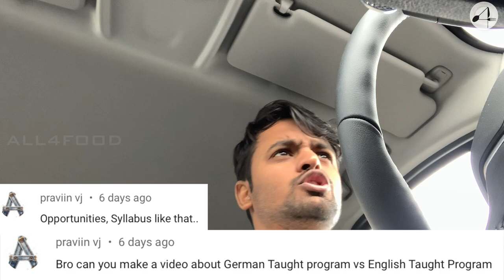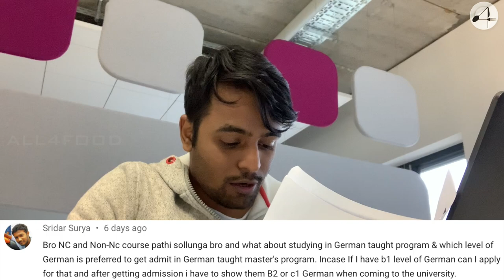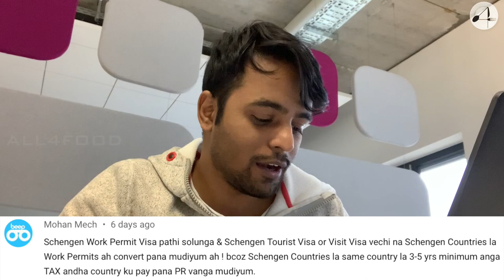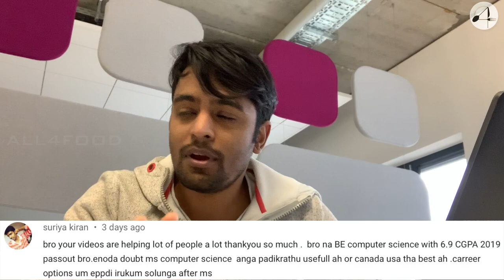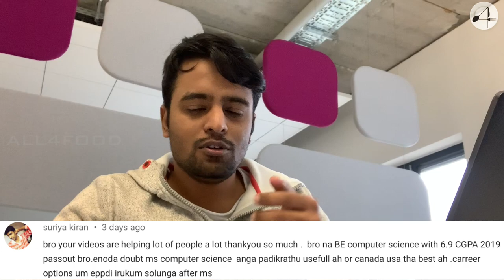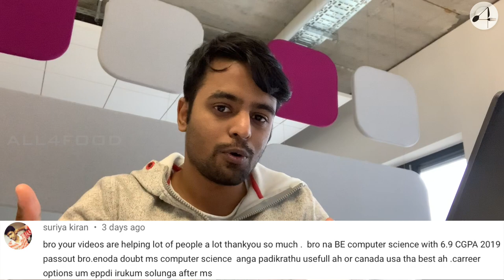German vs. English Taught Program | Study in Germany | தமிழன் பதில் | All4Food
Hi Friends,

தமிழன் பதில், is a new series in our channel in which I have planned to filter out top 10 comments from the questions you have asked in Youtube, Instagram and in our Whatsapp Group and I will be answering to each of them clearly along with my Personal Experience together which might help you guys and also your parents to decide, how is it to study in Germany, what are the difficulties you need to face, how to find job after studies in Germany, and so on and on in Tamil Language as Tamil Vlog

German Taught Program vs. English Taught Program - Study in Germany - தமிழன் பதில் - Episode 3

German vs. English taught program in Germany
German taught program vs. English Taught Program in Germany
public vs private university in Germany
difference between Technical university and applied science university in Germany
difference between public and private university in Germany
Technical university vs university of applied sciences in Germany
Part time jobs for Students in Germany
Student part time jobs in Germany
How to apply for German University
How to apply for University in Germany
Scope of Studying MS computer Science in Germany
Scope of Studying MS Civil Engineering in Germany